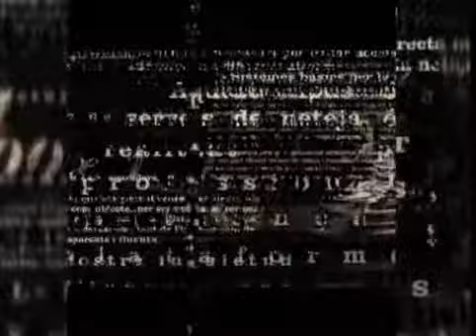Doc's, a la teva televisió local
Contenidor dedicat al món del documental que cada setmana ofereix un documental produït a Catalunya. Lespai inclou, si escau, entrevistes als realitzadors i als protagonistes dels documentals, i també imatges dels rodatges.

Emissió: Els dilluns a la mitjanit a:
TV Badalona, Gavà TV, Granollers TV, Canal Blau (Vilanova i la Geltrú), Vilafranca TV, El 9 TV (Vic), Televisió de la Conca (Igualada), Canal Reus TV, TV El Vendrell, Lleida TV, TV Girona, Canal Nord (Figueres).

TV LHospitalet, Canal Terrassa TV i Maresme Digital TV lemeten a les 23h.